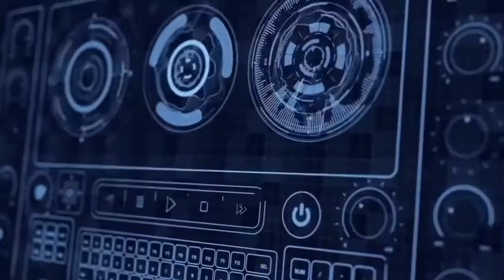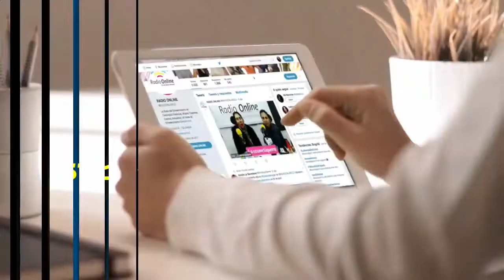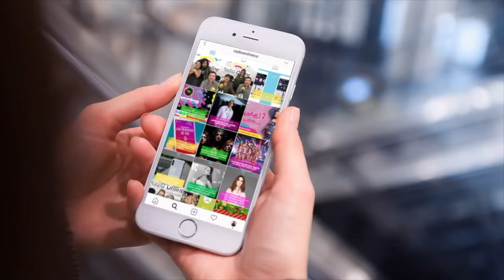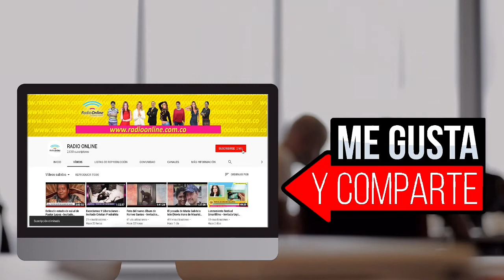UNA CITA CON EL MISTERIO PRIMER PROGRAMA DEL 2020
Una Cita con el Misterio
29 de Enero de 2020